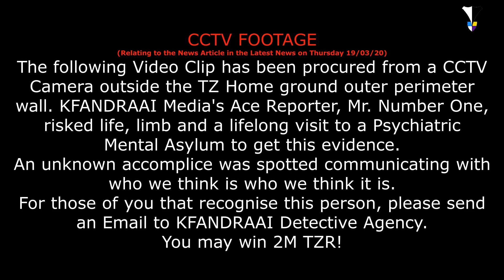TZ Ground infiltrators